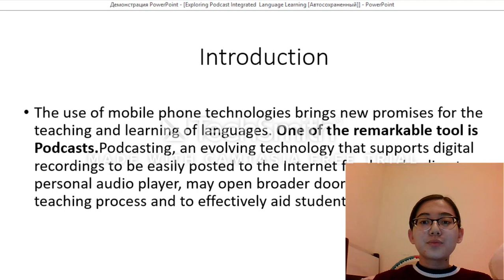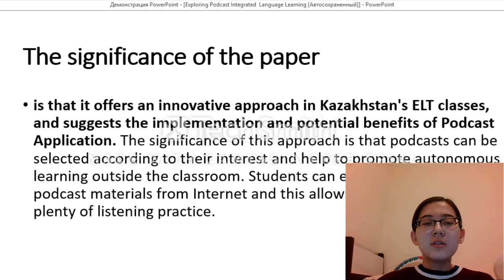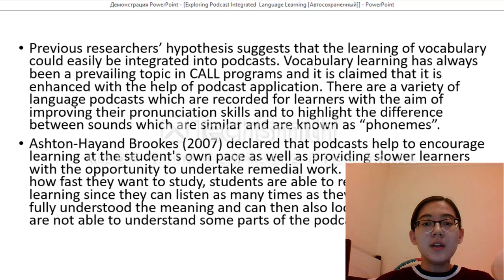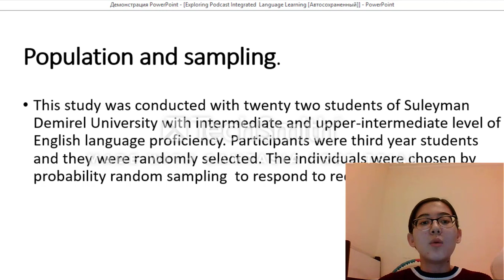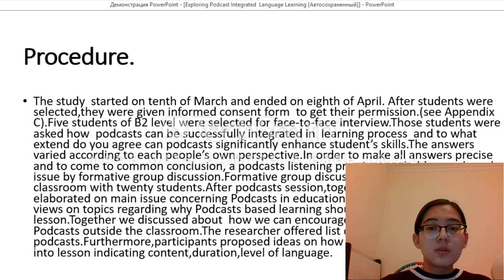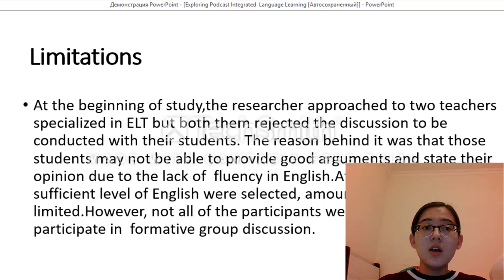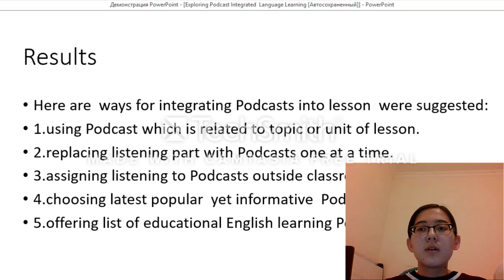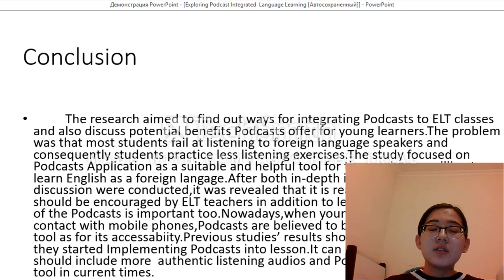Assiya Seiit Exploring Podcasts integrated learning